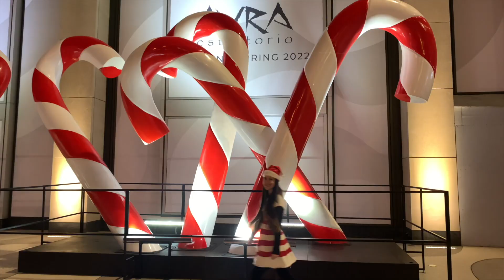PATINAÇÃO NO GELO NO ROCKEFELLER CENTER | RINK 3 | VLOGMAS18 | EDUDA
Para fechar com chave de ouro a nossa maratona de pista de patinação no gelo de Nova York, obvio que eu iria na pista MAIS FAMOSA de NOVA YORK, isso mesmo eu estou falando da pista de gelo do Rockefeller Center.
Onde desde que eu me conheço por gente foi meu sonho patinar! Ela é muito linda e foi bom realizar meu sonho, mas será que ela é TUDO isso mesmo?!
Enfim cada segundo que eu estava na pista me sentia em um filme de Natal em Nova York e parecia apenas um sonho, mas foi real e tenho registrado para sempre!
Eu irei patinar nas pistas de gelo mais famosas de Nova York, isso mesmo, que sao:
- Rockefeller Center
Eu estou muito feliz e eu pretendo comparar as pistas e falar qual que vale mais a pena para vocês irem, se eu um dia vocês vierem para Nova York.

☆ Lembrando que por causa do Covid, precisa fazer uma reserva de horários no site, irei deixar o link abaixo para vocês:

Só lembrando que esse é o nosso segundo Vlogmas que teremos vídeo novo todo dia ás 19h (No Horário de Brasília), MARQUE NO RELÓGIO!